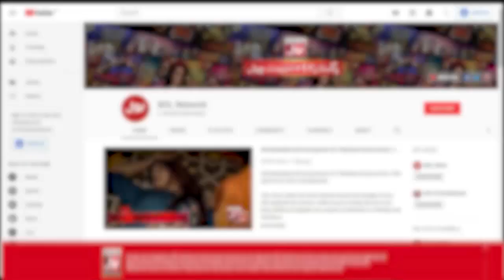Hazrat Nooh A.S Waqiya | Anbiya Ke BOL | Faysal Quraishi | Ramazan Mein BOL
Hazrat Nooh A.S Waqiya | Anbiya Ke BOL | Faysal Quraishi | Ramazan Mein BOL | Sehr Transmission